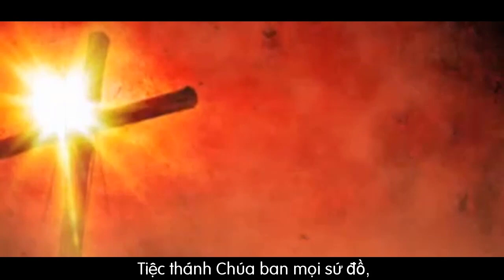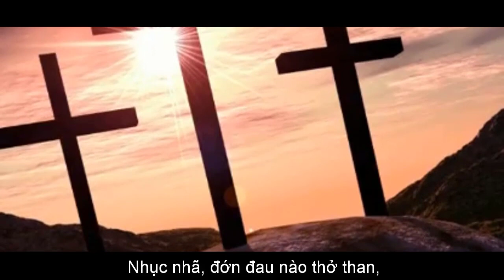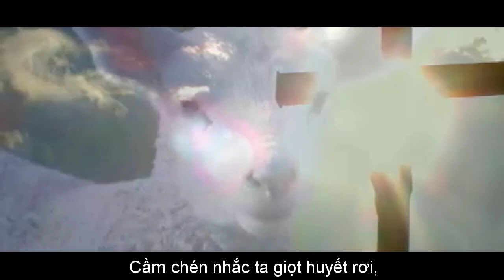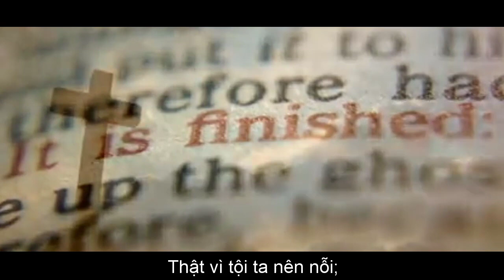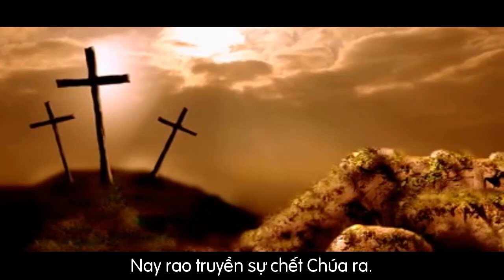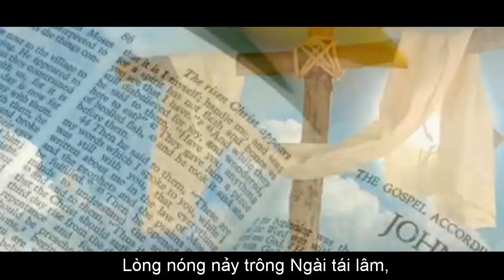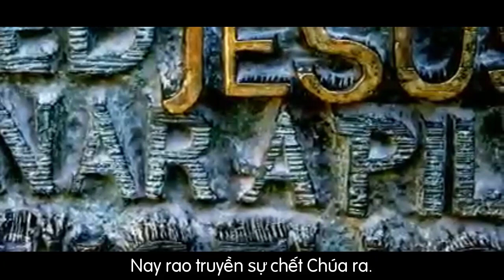TIỆC THÁNH | THÁNH CA 400 | Y Mão Buôn Yă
Mọi người hãy THÍCH - CHIA SẺ - BÌNH LUẬN - ĐĂNG KÝ ủng hộ mình nhé!